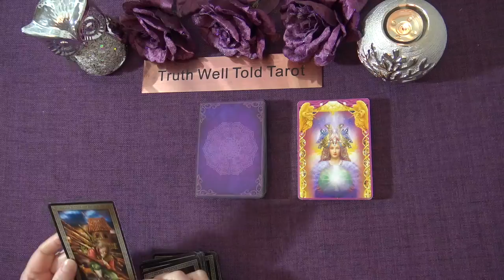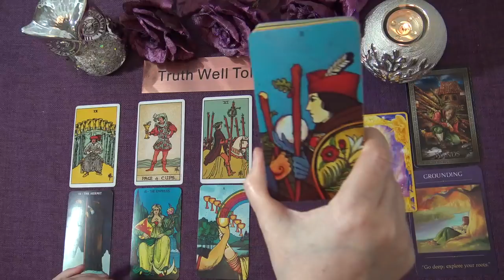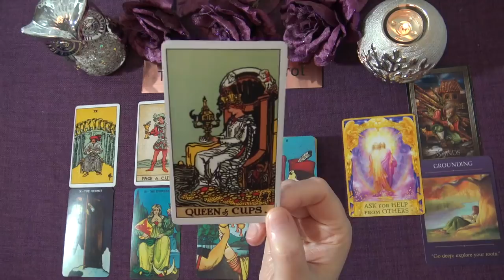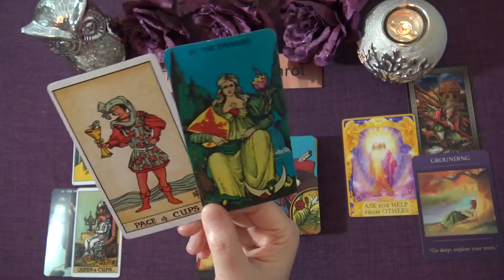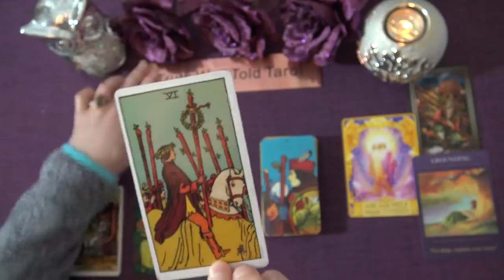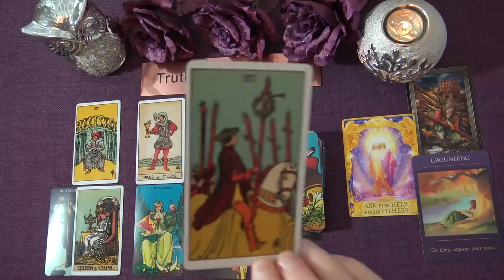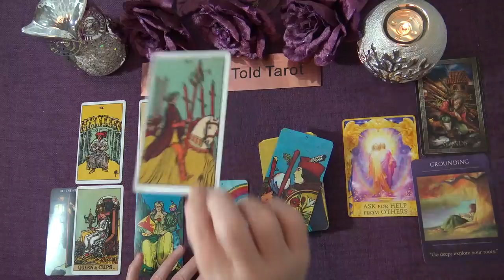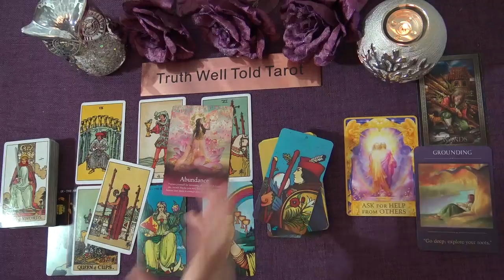LEO WEEKLY TAROT READING "THERE ARE TWO PATHS LEO; CHOOSE WISELY" February 1st-7th 2021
Andrea xx